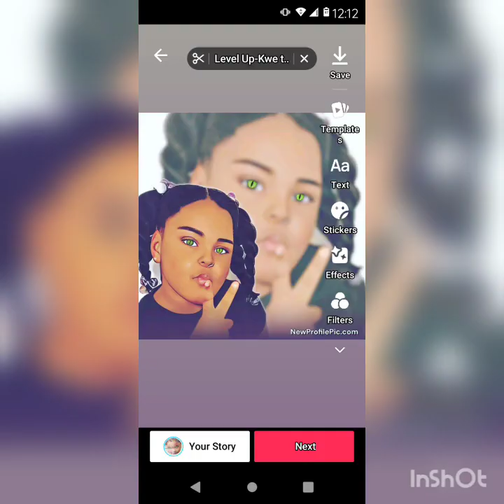Hindu Sexual Innocences Type Beat X Prod by Inmylanebeatz 💨